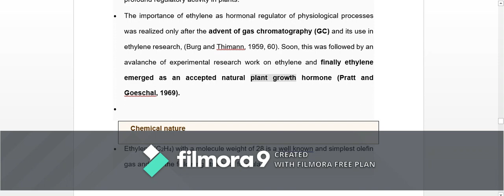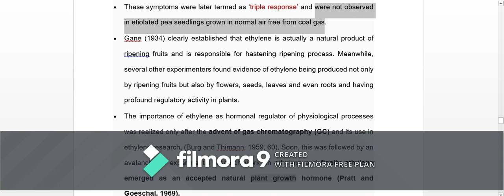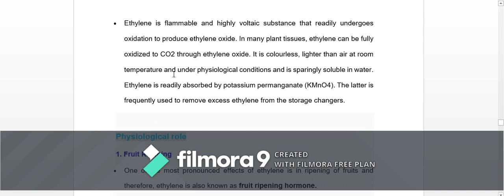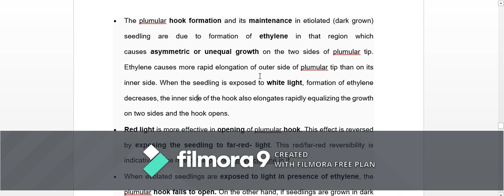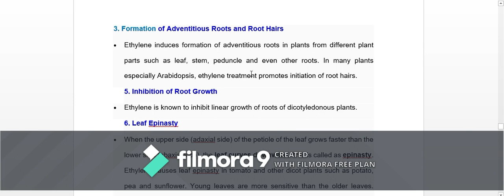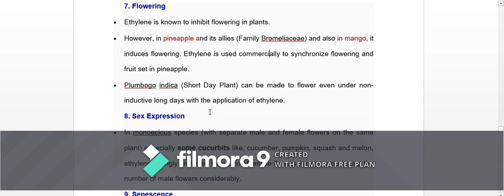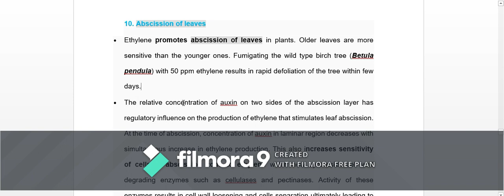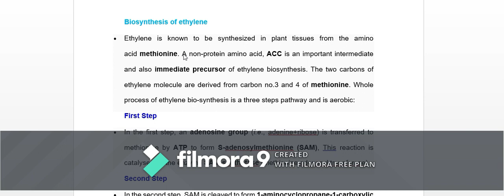Assistant director of agriculture | ADA Preparation | Uses Hormones in vegetables| BRAUSS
Assistant director of agriculture | ADA Preparation | Uses Hormones in vegetables| BRAUSS | ADA CLASSES
Hii.